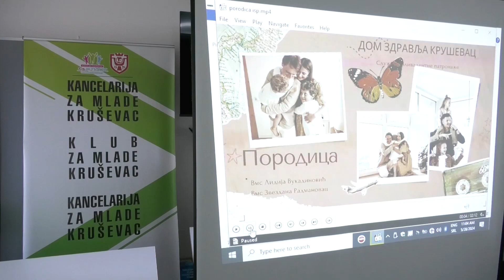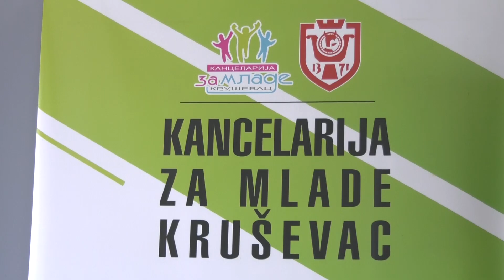NOVE RADIONICE KANCELARIJE ZA MLADE